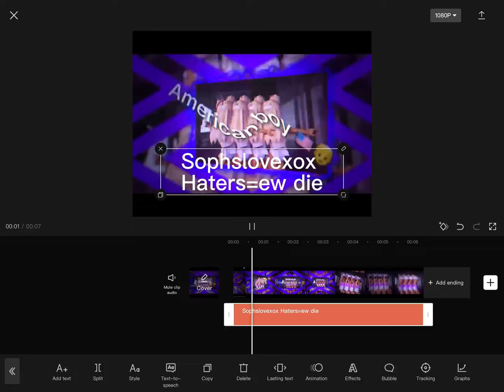How @sophslovexox makes her “edits”